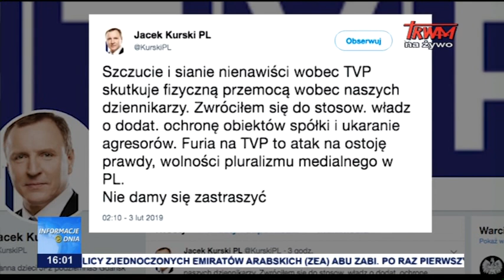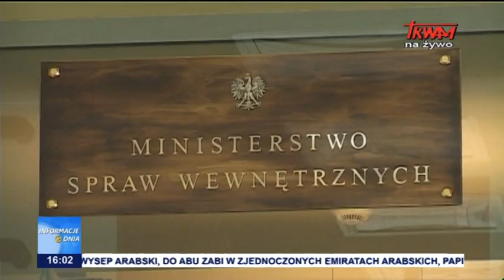Informacje Dnia 03.02.2019 [16.00]